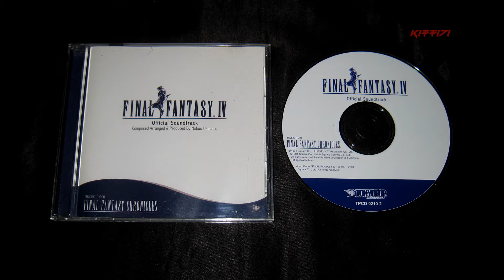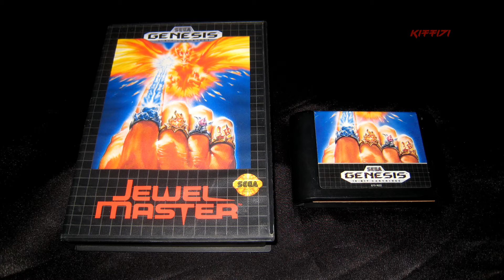VR to VVc0w: "6 Video Game Music Questions"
Once again and the same week as since forever I do my own question thing back to the usual of me doing a VR for someone else's and yet again too its Like always, give your answers on HIS original video,

The six questions in order:

1. A piece of music from one of your favourite games? (01:54)
2. A short piece of music from a game? (04:02)
3. A piece of music that reminds you of your childhood? (05:42)
4. A piece of music you like in a game you haven't played? (08:01)
5. A piece of music from a game that doesn't get talked about much? (09:59)
6. A piece of music from a handheld game? (12:48)